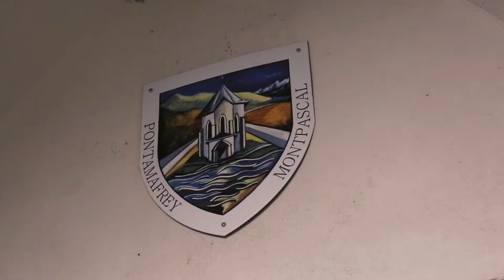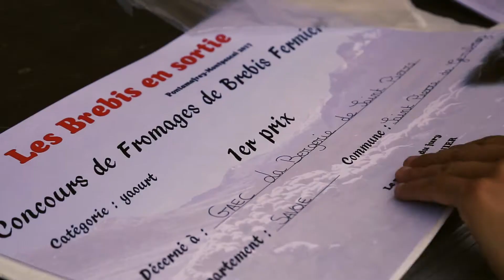Première édition en Maurienne des brebis en sortie